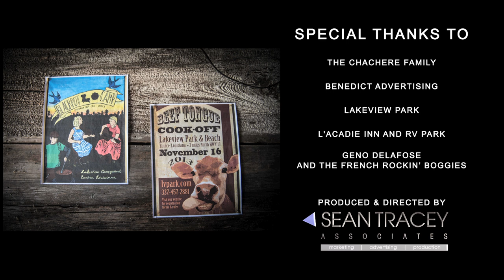Tony Chachere's Creole Seasoning - Behind The Scenes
For a second year in a row, STA collaborated with Benedict Advertising and Tony Chachere's to produce a TV Commercial, this time with live music from Zydeco accordionist, Geno Delafosse.